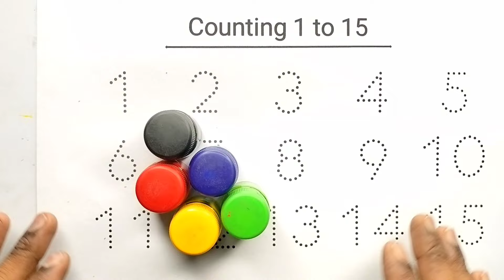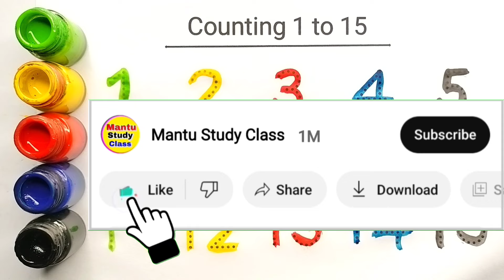123 | counting | 1 to 100 | ginti | Mantu Study Class | one two three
123 | counting | 1 to 100 | counting 1 to 100 | ginti | Mantu Study Class | one two three | lear to counting 1 to 100 | 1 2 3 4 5

Your Query 👇

1. 123
2. ginti
3. counting
4. 1234
5. one two hundred
6. one two
7. 1 to 100
8. counting 1 to 100
9. 123 song
10. Ginti
11. 100
12. numbers
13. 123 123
14. one two three
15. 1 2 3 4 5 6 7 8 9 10
16. one two three song
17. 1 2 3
18. Mantu Study Class Channel
19.
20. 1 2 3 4
21. ginti ginti
22. cartoon
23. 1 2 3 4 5
24. one two hundred tak
25. 123 counting
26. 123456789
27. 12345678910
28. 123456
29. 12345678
30. 1 to 10
31. one two hundred counting
32. 1 se 100 tak ginti
33. 2 ka table
34. 123 ginti
35. 12 wala
36. number
37. padhne wala
38. counting counting
39. 1 to 100 counting
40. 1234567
41. ek se sau tak ginti
42. ginti ginti ginti
43. 123 cartoon
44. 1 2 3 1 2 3
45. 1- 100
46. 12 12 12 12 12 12
47. one two three four five
48. 12 ginti
49. one two three four
50. mantu study class